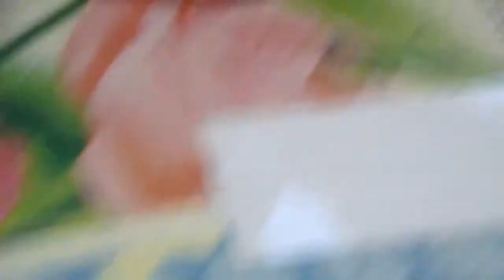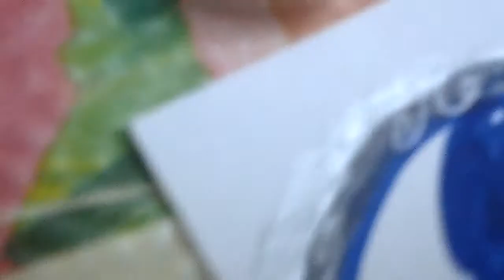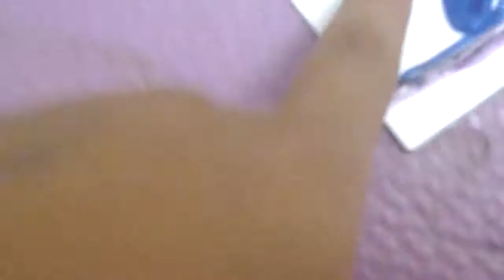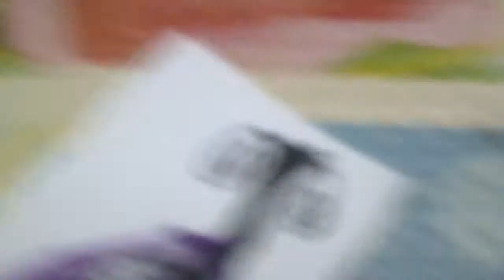Make-up #2-The Secret Make-up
Aryana makes a great make up called Secret.Watch and. learn!